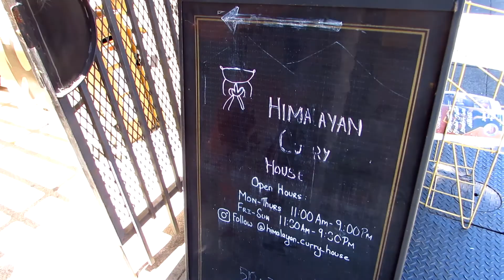A Romantic Date in Oakland, Ca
Just two bros goin on an unforeseen date in Oakland.